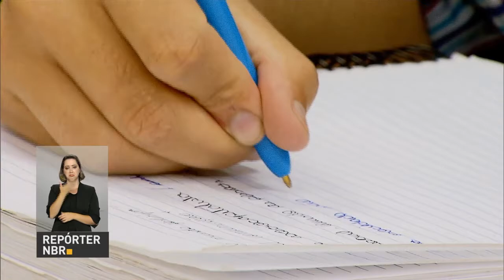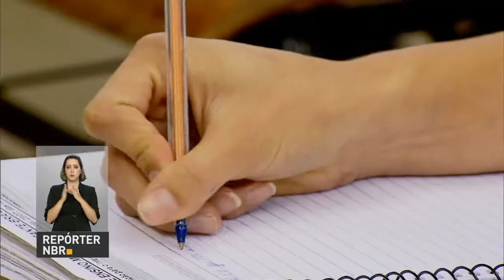Provas do Enem serão aplicadas em dois domingos consecutivos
REPÓRTER NBR - 09.03.17: O Ministério da Educação divulgou, nesta quinta-feira (9), algumas alterações na aplicação do Exame Nacional do Ensino Médio (Enem). Este ano, os dois dias de prova serão aplicados em dois domingos consecutivos, e não mais em apenas um fim de semana.